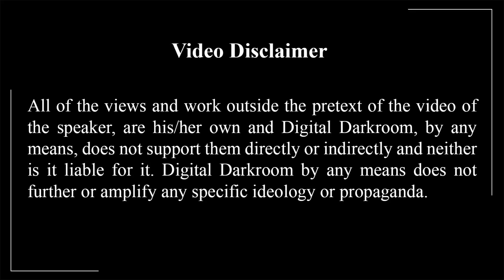Digital Darkroom Kolkata | Photography Adda | Photo lovers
All of the views and work outside the pretext of the video of the speaker, are his / her own and Digital darkroom, by any means, does not support them directly or indirectly and neither is it liable for it. Digital darkroom by any means does not further or amplify any specific ideology or propoganda.